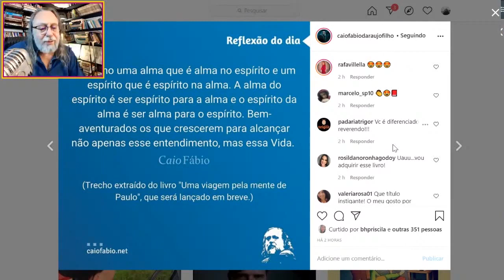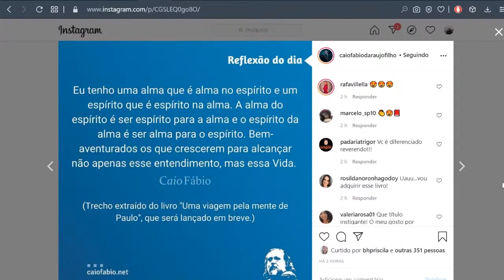"Uma viagem pela mente de Paulo". Um novo livro que vem aí!